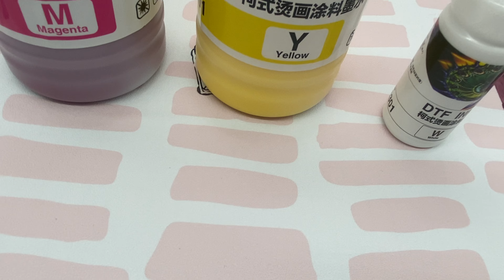Hot Sale, Best, CMYK DTF Ink Pack Factory, DTF Ink Fluorescent Yellow Factory, China, Manufacturer